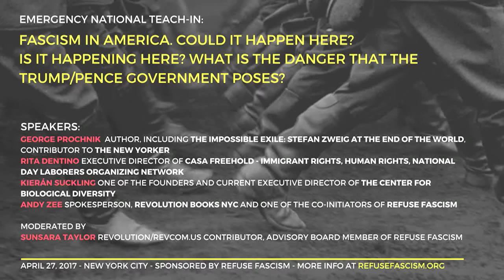Teach-In with Rita Dentino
Fascism in America: Could it happen here? Is it happening here? What is the danger that the Trump / Pence government poses?